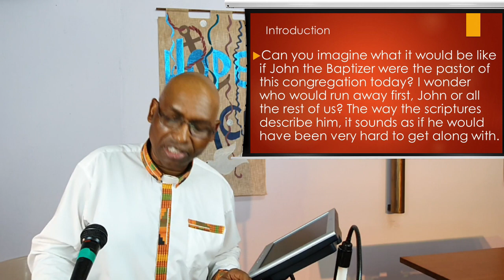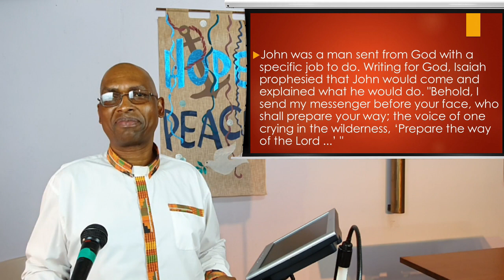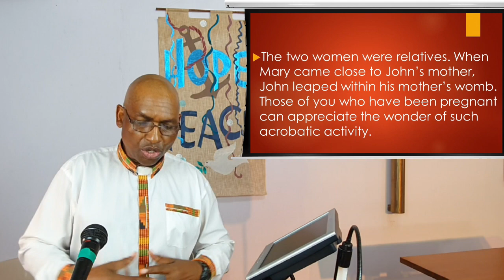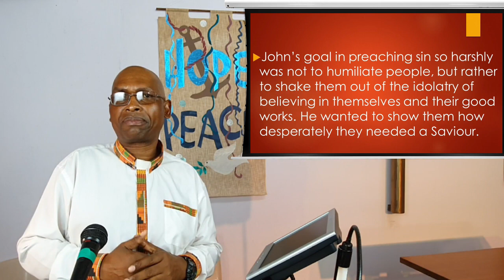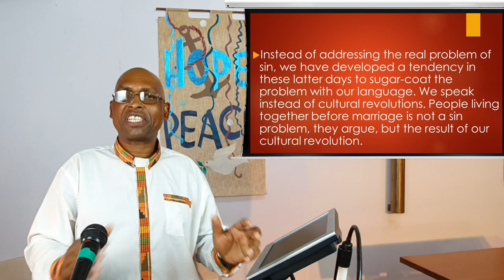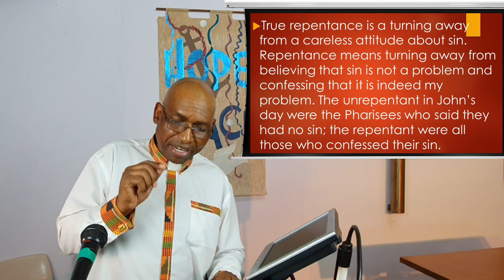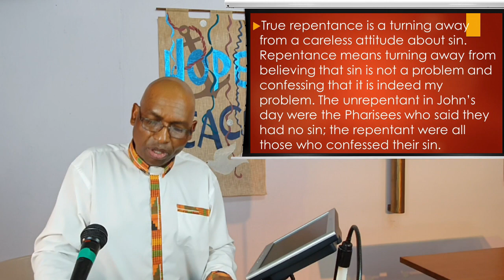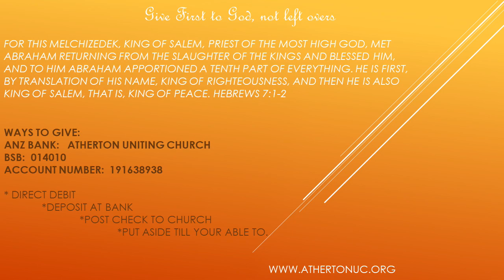6 December 2020 - "Cultural Revolution or Spiritual Problem?” - Rev Johnson Makoti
Readings: Mark 1 : 1 - 8 Isaiah 40 : 1 - 11

John the Baptist was preparing the way for the Lord. John preached the repentance of sin. Watch and listen as the Reverend Johnson Makoti expounds on the work of John The Baptist and how it has relevance in our lives right now.

Publishing:  A. McCosh